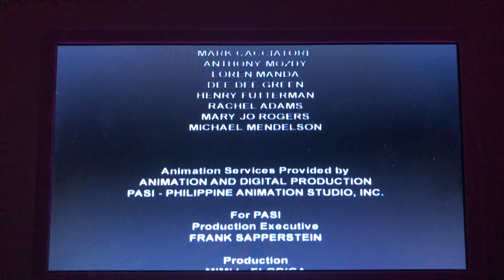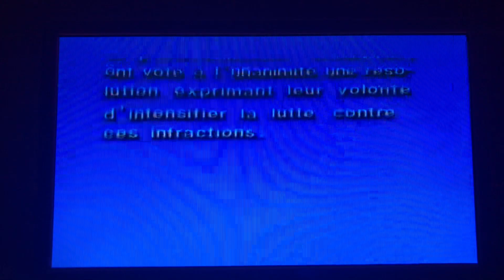Closing to LeapFrog: Letter Factory 2003 DVD